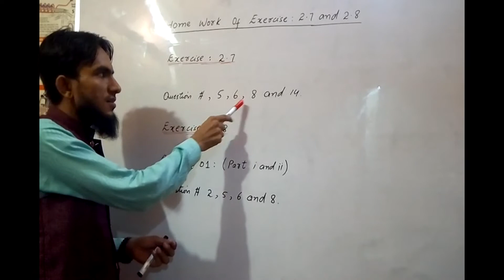Math class 9 home work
Math home work 9